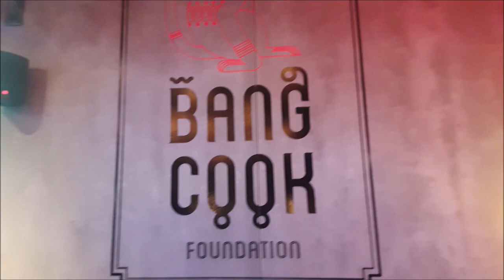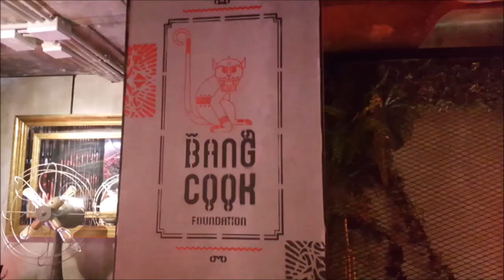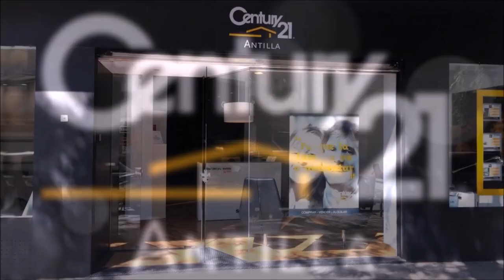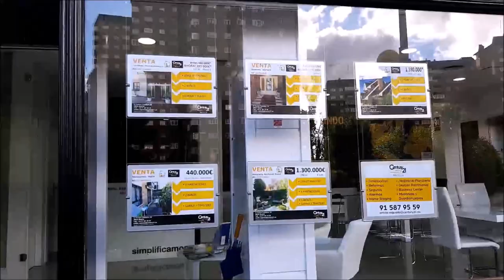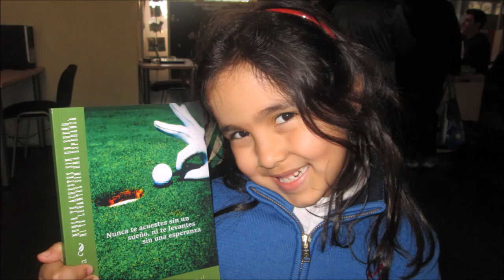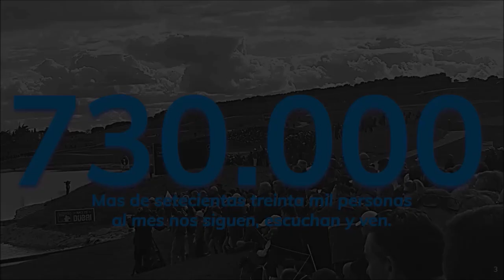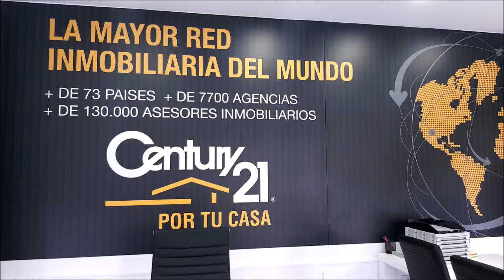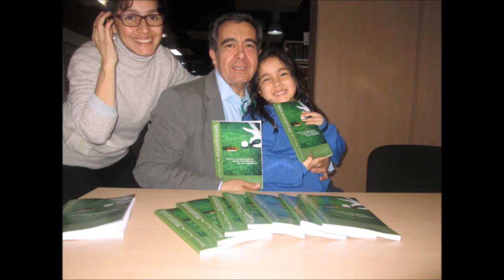83 2º PARTE TOMANDO EL APERITIVO CON CIPRI QUINTAS DESDE BANG COOK FOUNDATION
Programa 83 2º  PARTE  TOMANDO EL APERITIVO CON CIPRI QUINTAS DESDE BANG COOK FOUNDATION junto a Mariano Puerta Director de COaching Golf Radio y TV . Un programa de  @CoachPuerta

550.000 personas, al mes, interesadas en el golf, el turismo, la gastronomía, deportes….
3 programas semanales, más de 500 en 3 años.